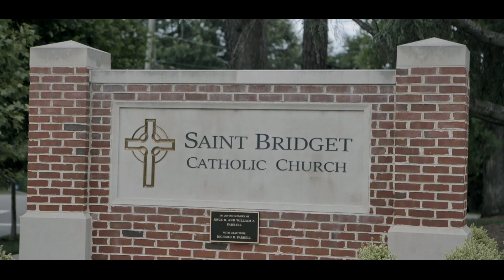Laura & Ryan // Virginia House Wedding